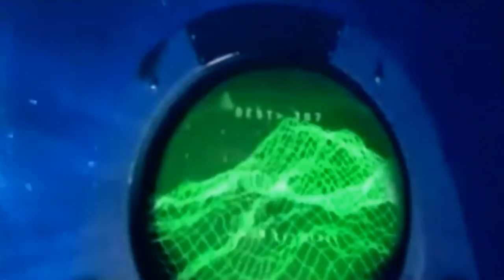Nana - Dreams ( HD 1080 p )